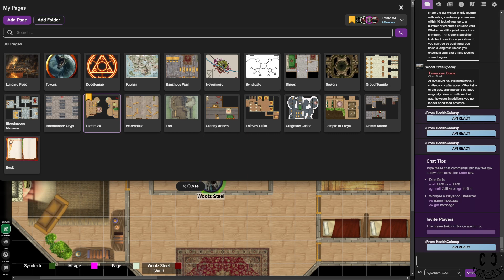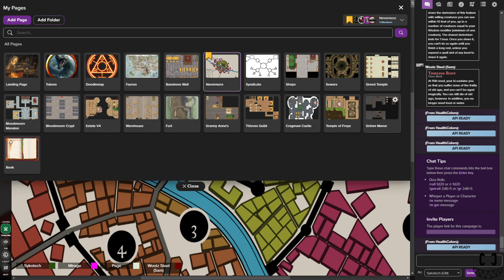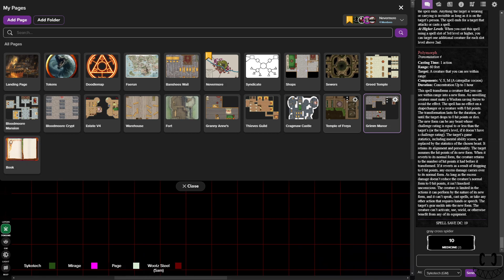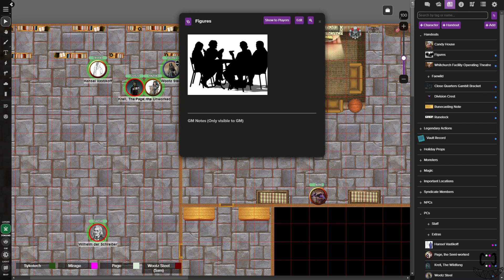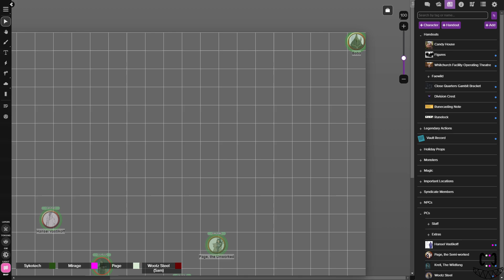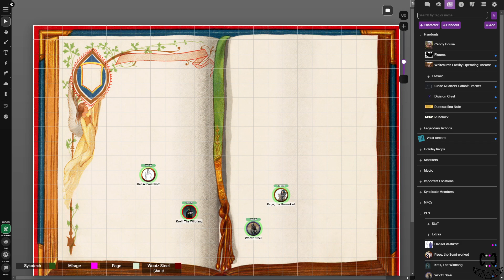C3S96 Assault on Grimm Manor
Come join us as we finally find the BBEG and take the fight straight to his home.